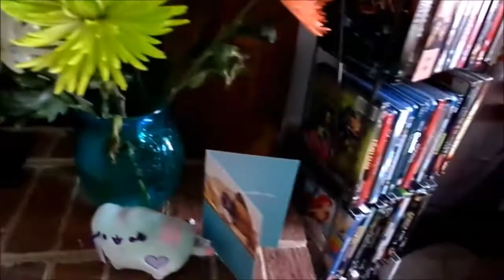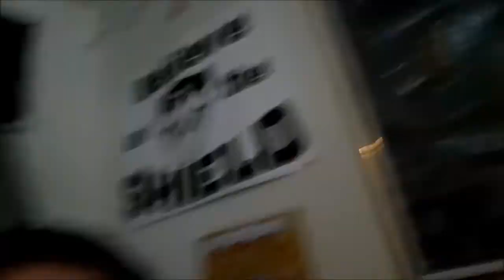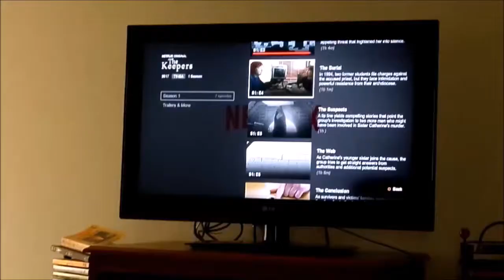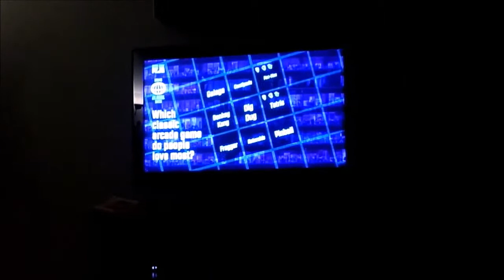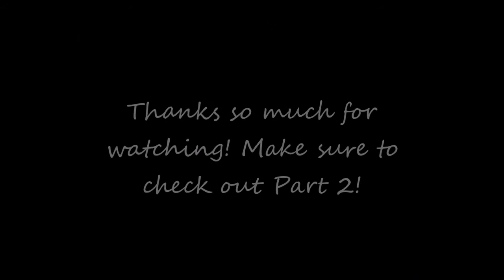Endometriosis Surgery & Recovery: Part 1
Hey there! This is a vlog depicting the day I had surgery diagnosing me with Endometriosis, as well as my recovery following the surgery.  I hope the information and experience shown is helpful and informative!
Here is my blog post detailing the backstory up until surgery
I have lots of other content here and on the blog :)
Instagram & Twitter: @samsuelu